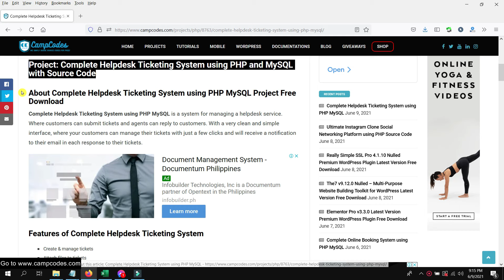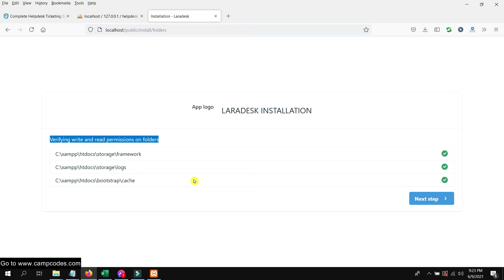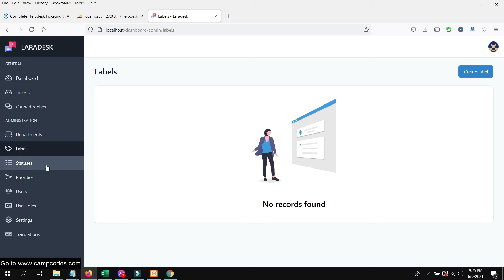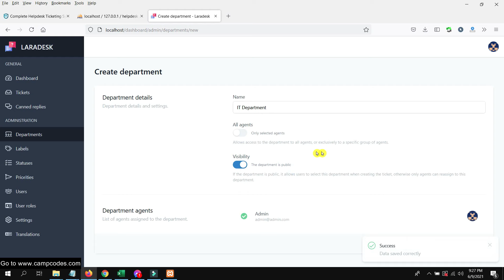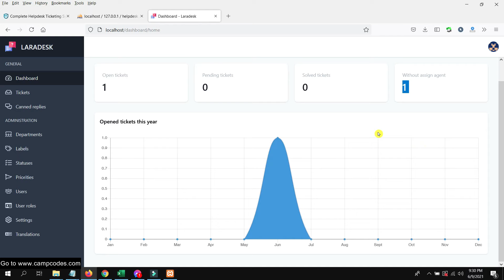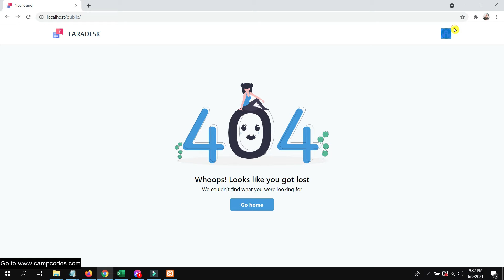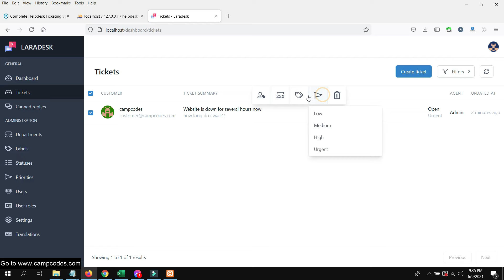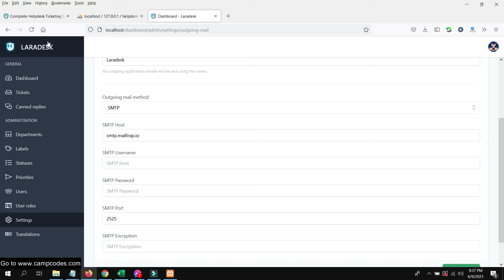Complete Helpdesk Ticketing System using PHP Laravel and MySQL | Free Source Code Download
Project: Complete Helpdesk Ticketing System using PHP Laravel and MySQL | Free Source Code Download

About this Project:
Complete Helpdesk Ticketing System using PHP MySQL is a system for managing a helpdesk service. Where customers can submit tickets and agents can reply to customers. With a very clean and simple interface, where your customers can manage their tickets with just a few clicks and will receive a notification to their email in each response to their tickets.

People here are also searching for:
helpdesk ticketing system php,
free helpdesk ticketing system php,
open source ticketing system php mysql,
php ticket system,
helpdesk ticketing system php mysql,
open source ticketing system,
free help desk software,
php code for ticketing system,
php ticket system script,
simple ticket system php,
simple ticketing system php,
open source helpdesk php,
support ticket system php mysql,
ticket system php mysql,
php support ticket system,
php ticket system tutorial,
help desk ticketing system source code,
hesk demo,
simple help desk,
free ticketing system web based open source,
help desk pricing,
asp.net open source help desk ticketing system,
free helpdesk ticketing system,
open source helpdesk github,
help desk software,
open source helpdesk ticketing system,
uvdesk,
php helpdesk,
hr ticketing system free,
helpdesk in php,
is it help desk or helpdesk?,
helpdesk php free,
php helpdesk free,
helpdesk php source code,
php helpdesk source code,
c# ticketing system open source,
best open source help desk software,
free helpdesk system php,
free php helpdesk system,
incident tracker open source,
open source it service management,
open source service management,
linux help desk software,
asp.net ticket system source code,
asp.net mvc ticketing system,
open source ticketing system java,
free web based helpdesk ticketing system,
helpdesk system php,
free ticketing system web based,
hesk,
free helpdesk ticketing system linux,
best php helpdesk,
helpdesk free php,
free php helpdesk software,
use php helpdesk,
open source help desk,
free help desk software download,
free helpdesk software,
help desk software free,
free helpdesk php,
free helpdesk php script,
free php helpdesk script,
open source helpdesk php mysql,
incident tracking software open source,
bootstrap ticket system,
open support ticket,
zendesk open source alternative,
flask helpdesk,
python help desk software,
open source support desk,
open source help desk software,
best free php help desk software,
c-desk,
help desk ticketing system comparison,
simple help desk software,
open source ticket system,
demo help desk,
free php help,
open source helpdesk,
free php helpdesk,
helpdesk php software,
simple php helpdesk,
helpdesk open source php,
helpdesk php open source,
php helpdesk open source,
free open source helpdesk php,
help desk ticketing software list,
how to install hesk,
helpdesk software pricing,
open source ticketing system php mysql github,
php helpdesk system open source,
github ticketing system,
help desk project in php,